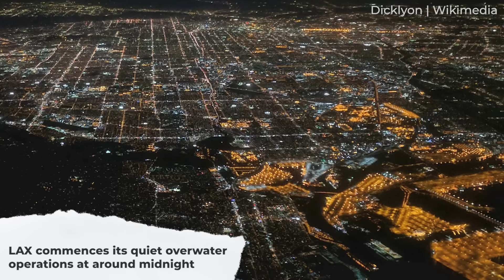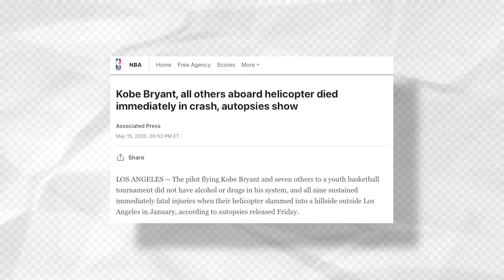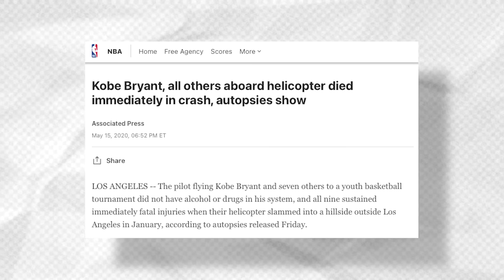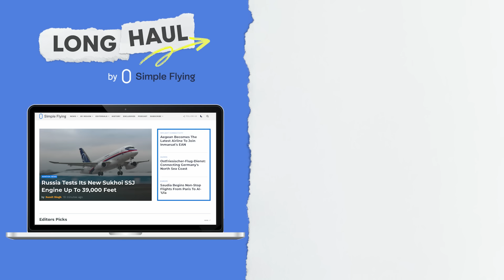A Pilot's Perspective: The Operational Quirks Of Los Angeles International Airport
Los Angeles International Airport - often referred to as LAX, is one of the world's busiest and most iconic airports. It's an origin and destination for tens of millions of people annually, the crew base for thousands of pilots and flight attendants, a global juggernaut for cargo operations, and the gateway to one of the most prominent cities in the world. This video is an in-depth analysis of LAX and what it's like to be a pilot at this mega airport.